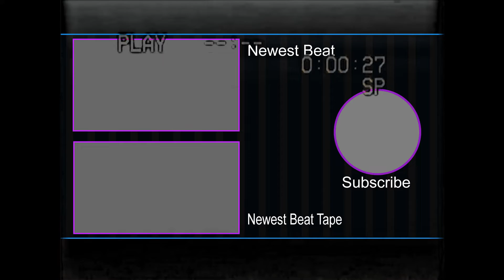FREE Bad Bunny x J Balvin x Tainy Type Beat 2021| Dancehall Type Beat "Andrea"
Produced by Platinum x Alxboiiz

We made a free Bad Bunny type beat Type Beat. This Free J Balvin type beat, made in 2021, is named "Andrea". If you enjoy the Dancehall genre, Tems beats, or anything Dancehall feel free to check this track out! Thank you to all of our subscribers that tune in every day!

We hope you enjoy this free Bad Bunny x J Balvin x Tainy type beat and we hope you have a wonderful day! :)

*** USAGE/LEGAL***